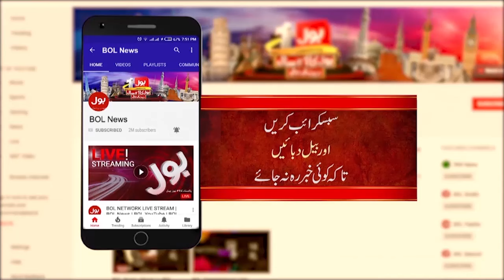TikTok Banned | Bill Approved | Bad News For Content Creators | Breaking News